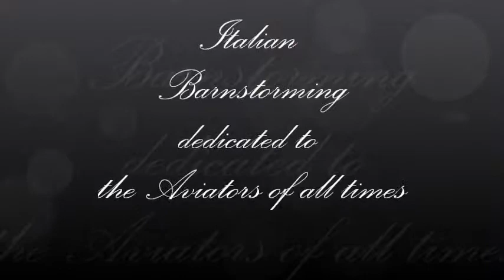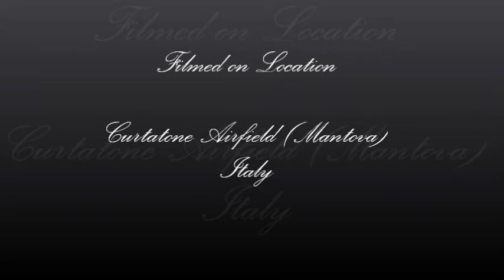Barnstorming - Italy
Barnstorming in the Italian Northern Plain